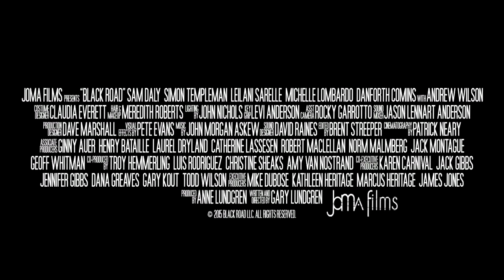BLACK ROAD Trailer (Sci-Fi - Thriller)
In 2029 an ex-military drifter risks his life to protect a woman from her dangerous ex in the lawless State of Jefferson...

Directed by Gary Lundgren
Starring Sam Daly, Simon Templeman, Leilani Sarelle

BLACK ROAD Movie Trailer (Sci-Fi - Thriller)